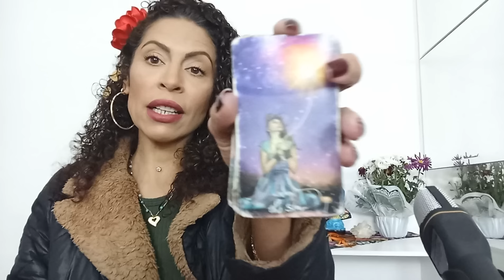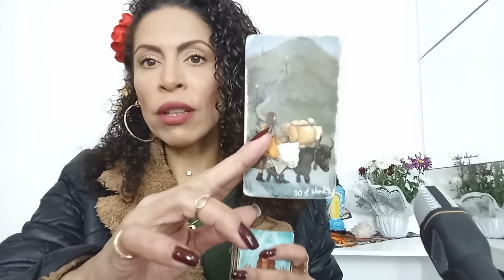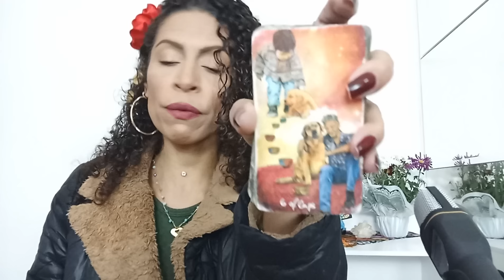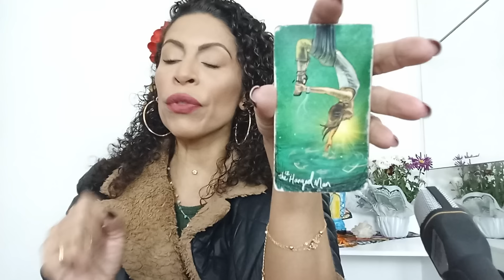♉️ TOURO 💓 - ATÉ FINAL DE JULHO | UMA DECISÃO FOI TOMADA E VOCÊS "SÃO/FORAM" A PEÇA PRINCIPAL...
Leituras coletivas e intuitivas para quem tem sol,Lua, ascendente, vênus e júpiter signo de TOURO Mês de JULHO AMOR E MENSAL.

*01 PERGUNTA INDIVIDUAL R$20,00
*02 PERGUNTAS R$ 35,00

SE VOCÊ GOSTOU, NÃO ESQUEÇA:
(x) Compartilheb
(x) Increva-se

Fêrnandà Souza